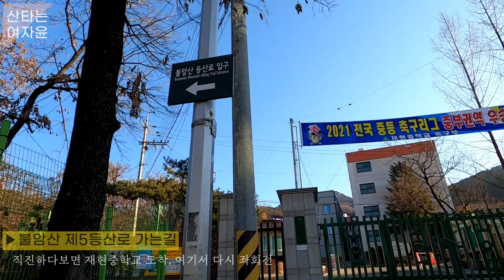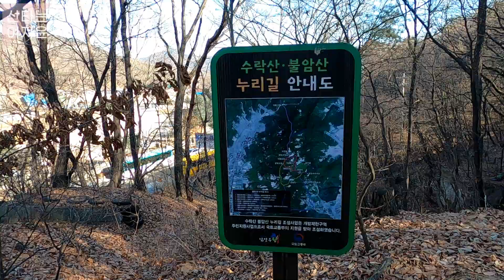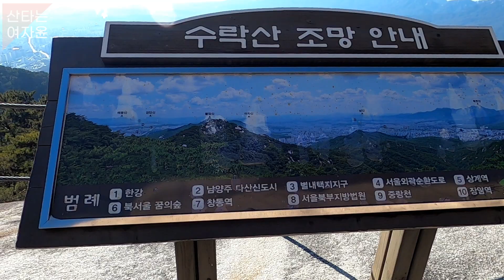불수사도북 불암산~수락산 연계산행 코스 최강한파 동계산행 생존신고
41년만에 서울에 찾아온 최강한파!!
무려 영하 16도까지 떨어지고 체감온도는 영하20도를 훌쩍 넘기는
정말 너무 추운 날씨였습니다!!!
오랜만에 멀리가지 않고 서울에서 산행을 했는데,
하필 최강한파였지 뭐에요 ㅎㅎㅎ
그래도 불암산~수락산 연계산행 안전하게 잘 마치고 왔습니다:)

00:00 불암산-수락산 연계산행
00:30 서울 41년만에 최강한파
01:42 불암산 가는 방법(상계역출발)
05:30 거북바위
08:15 불암산 정상
09:15 수락산으로 출발 (덕릉고개 방면)
13:14 수락산 시작
18:30 코뿔소 바위 조망 포인트
20:20 수락산 주봉 도착
24:50 석림사(장암역) 하산

[등산코스]
- 상계역 1번출구~불암산~덕릉고개~수락산~석림사(장암역 방향)
- 총 10km, 5시간 소요
- 난이도 중상